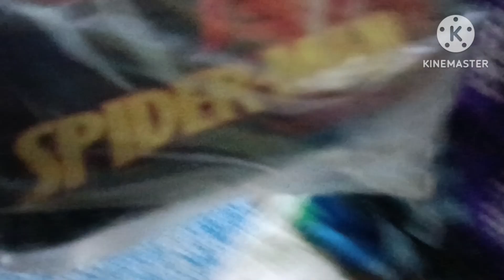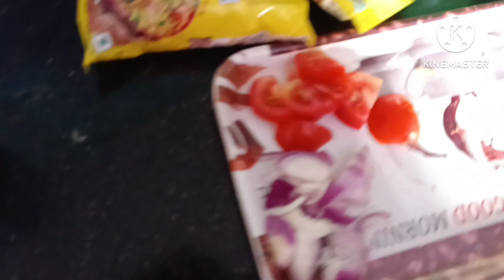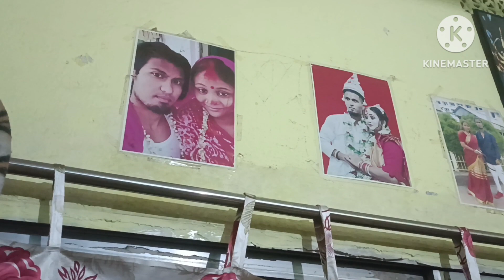রাতের সোদপুর// মা এল// জন্মদিনের খাওয়া দাওয়া